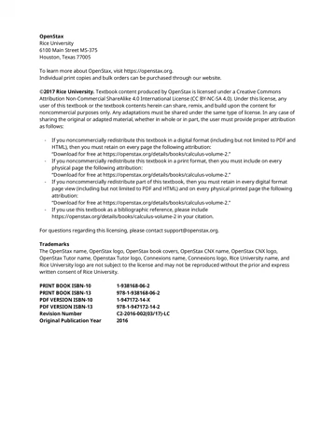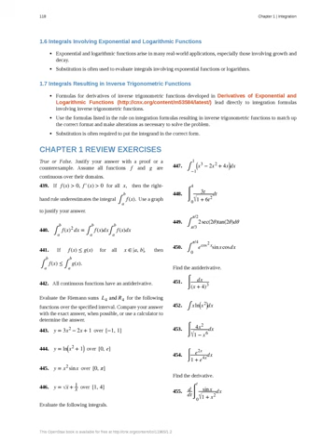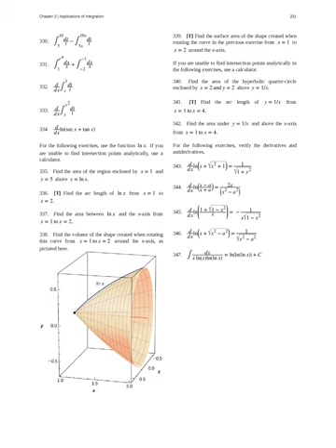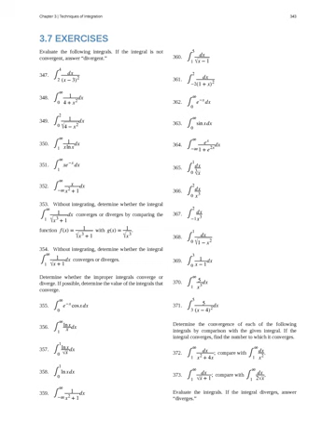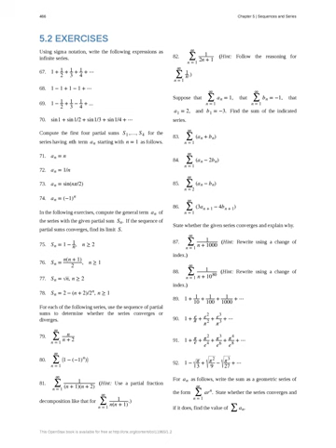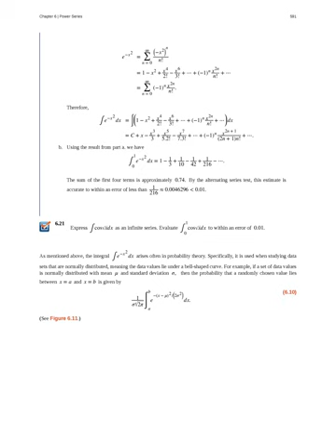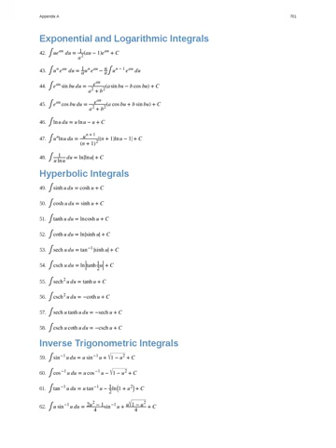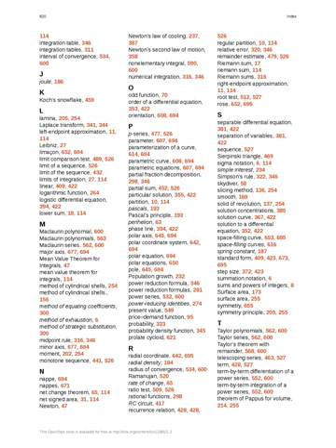Calculus Volume 2- Openstax- Mathematics Textbook- Studiouz-Integration, Applications of Integration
Calculus Volume 2- Openstax- Mathematics Textbook- Studiouz Learning- Integration, Applications of Integration, Techniques of Integration,
Introduction to Differential Equations, Sequences and Series, Power Series, Parametric Equations and Polar Coordinates.

Integration,
Approximating Areas,
The Definite Integral,
The Fundamental Theorem of Calculus,
Integration Formulas and the Net Change Theorem,
Substitution,
Integrals Involving Exponential and Logarithmic Functions,
Integrals Resulting in Inverse Trigonometric Functions,
Applications of Integration,
Areas between Curves,
Determining Volumes by Slicing,
Volumes of Revolution: Cylindrical Shells,
Arc Length of a Curve and Surface Area,
Physical Applications,
Moments and Centers of Mass,
Integrals, Exponential Functions, and Logarithms,
Exponential Growth and Decay,
Calculus of the Hyperbolic Functions,
Techniques of Integration,
Integration by Parts,
Trigonometric Integrals,
Trigonometric Substitution,
Partial Fractions,
Other Strategies for Integration,
Numerical Integration,
Improper Integrals,
Introduction to Differential Equations,
Basics of Differential Equations,
Direction Fields and Numerical Methods,
Separable Equations,
The Logistic Equation,
First Order Linear Equations,
Sequences and Series,
Sequences,
Infinite Series,
The Divergence and Integral Tests,
Comparison Tests,
Alternating Series,
Ratio and Root Tests,
Power Series,
Power Series and Functions,
Properties of Power Series,
Taylor and Maclaurin Series,
Working with Taylor Series,
Parametric Equations and Polar Coordinates,
Parametric Equations,
Calculus of Parametric Curves,
Polar Coordinates,
Area and Arc Length in Polar Coordinates,
Conic Sections,
Table of Integrals,
Table of Derivatives,
Review of PreCalculus

Textbook content produced by OpenStax is licensed under a Creative Commons Attribution Non-Commercial ShareAlike 4.0 International License (CC BY-NC-SA 4.0). Under this license, any user of this textbook or the textbook contents herein can share, remix, and build upon the content for noncommercial purposes only. Any adaptations must be shared under the same type of license. In any case of sharing the original or adapted material, whether in whole or in part, the user must provide proper attribution as follows:
- If you noncommercially redistribute this textbook in a digital format (including but not limited to PDF and HTML), then you must retain on every page the following attribution:
- If you noncommercially redistribute this textbook in a print format, then you must include on every physical page the following attribution:
- If you noncommercially redistribute part of this textbook, then you must retain in every digital format
page view (including but not limited to PDF and HTML) and on every physical printed page the following attribution:
- If you use this textbook as a bibliographic reference, please include